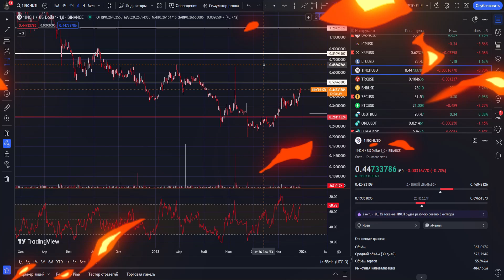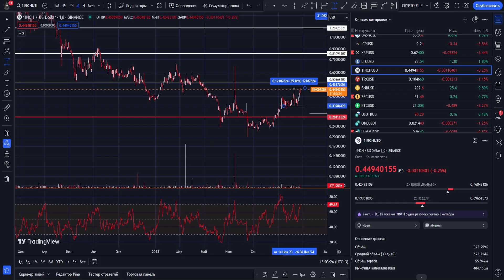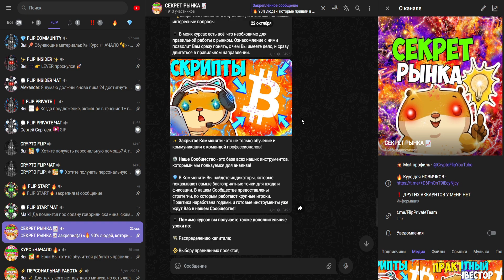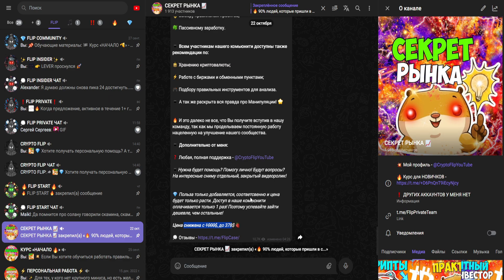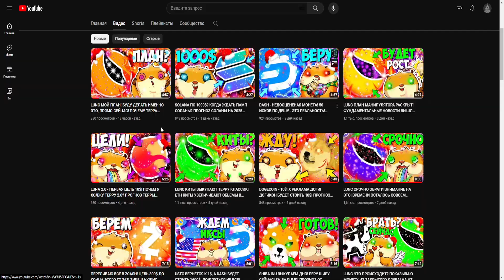1INCH 5$ - МИНИМУМ! ХОЛД 1ИНЧ! ЖДЕМ ОГРОМНЫЕ ИКСЫ! КРИПТО ФЛИП ПРОГНОЗ 1INCH! HOLD 1INCH FLIP!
Информация из видео:
1. Крипто флип
2. Crypto flip
3. Криптовалюта 1inch обязательно себя покажет в будущем
4. Обзор рынка и
5. Обзор 1inch
6. Лонг шорт коэффициент
7. Обзор
8. 1inch
9. 1inch price
10. 1inch обзор
11. 1inch прогноз
12. 1inch
13. 1inch КРИПТА
14. Монета 1inch
15.1inch
16. 1inch crypto
17. 1инч обзор
18. 1инч крипта
19. 1инч криптовалюта
20.1инч что это 1штср
21. 1инч что это 1штср
22. 1инч токен 1штср
23. 1инч токен 1штср